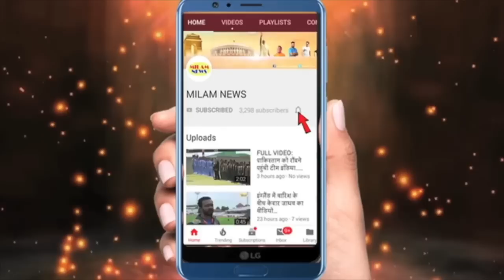एक-दूसरे का हाथ पकड़कर एयरपोर्ट से निकले तभी शादी की खबर देकर फैन्स को शॉक्ड कर दिया,